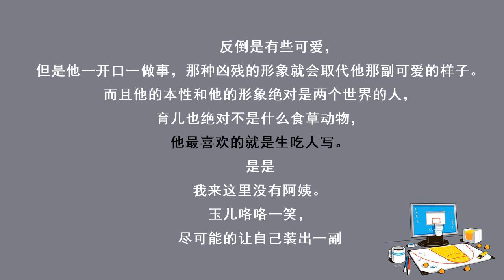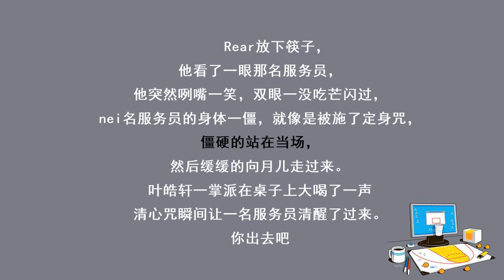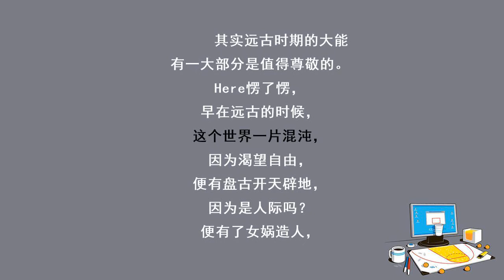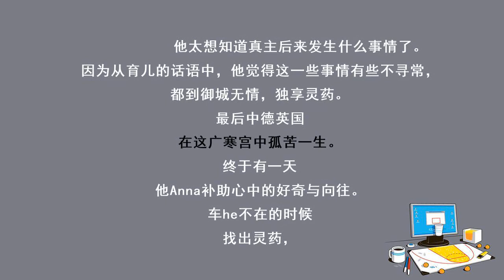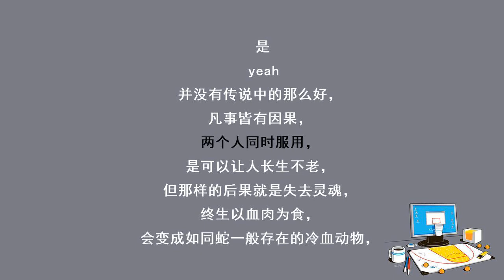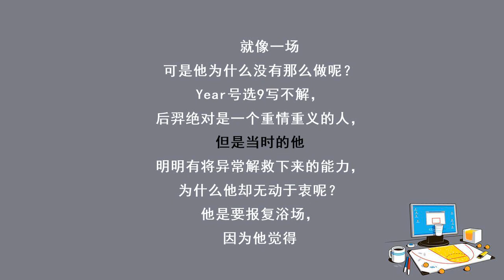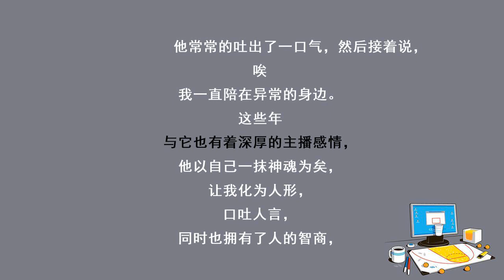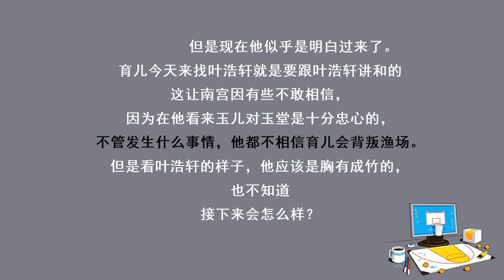都市奇门医圣-2286